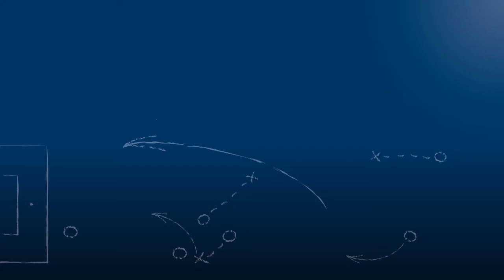Kevin Stoitzner - TSV Auerbach - zum Spiel vs. FVgg Weingarten, im FuPa.tv-Interview am 4.9.2016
Kevin Stoitzner, Kapitän des TSV Auerbach, im FuPa.tv-Interview nach der Begegnung FVgg Weingarten - TSV Auerbach am 3. Spieltag der Kreisliga Karlsruhe 2016/17.